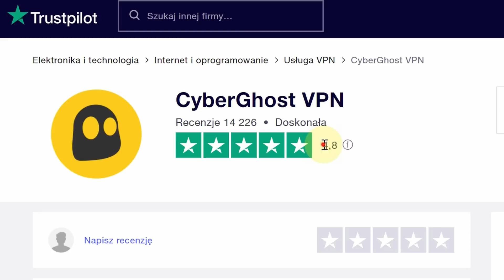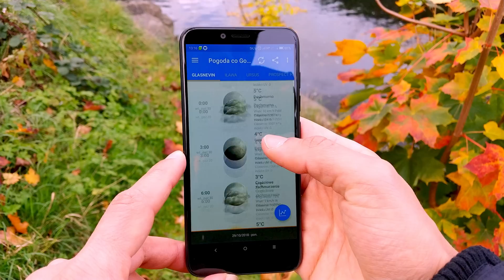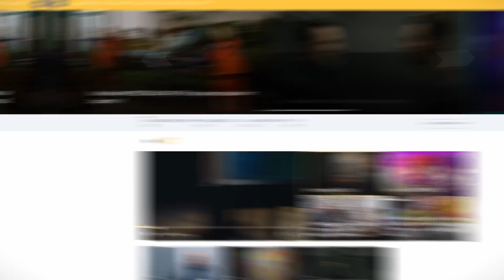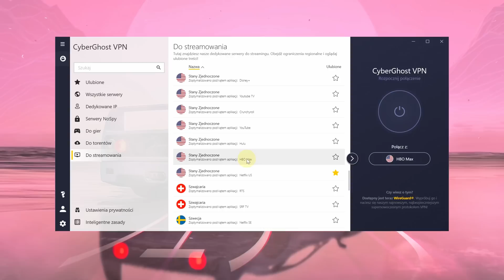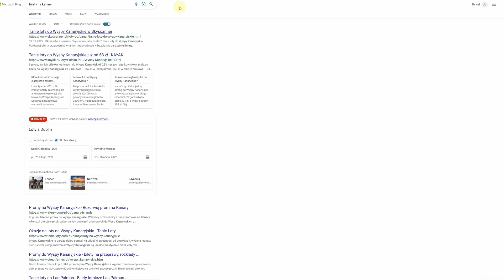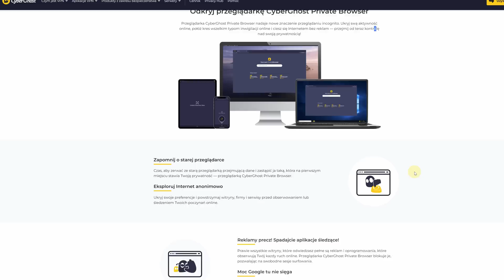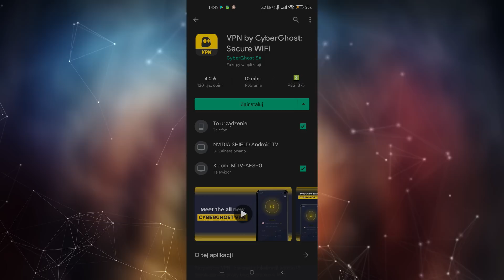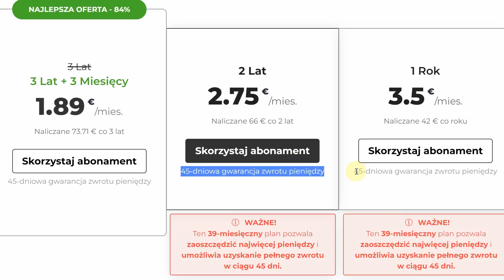Czy powinieneś używać VPN i antywirusa w 2022? 🤨 Jedna aplikacja co robi za obydwa? 🧐 CyberGhost VPN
⇒Zdobądź CyberGhost za jedyne €1.84 miesięcznie 85% taniej!⇐

✎ OPIS Filmu: CyberGhost to światowej klasy usługa VPN która szyfruje i zabezpiecza ruch sieciowy. Jej siedziba znajduje się w Bukareszcie w Rumunii, w której panują przychylne prawa prywatności. Dostawa usługi nie ma obowiązku przechowywania danych tak jak ma to miejsce w wielu innych państwach. Jednak, CyberGhost VPN pozwala Ci nie tylko na zmianę lokalizacji i szyfrowanie połączenia, ale posiada też wbudowany moduł blokujący reklamy, a nawet pełnoprawny antywirus który zabezpieczy Ciebie i całą Twoją rodzinę przed złośliwym oprogramowaniem.

⏱️ Znaczniki czasowe ⏱️
00:00 - Do czego służy VPN
00:33 - Co jeśli nie robisz niczego złego w internecie?
00:56 - Będąc “grzecznym” potrzebny Ci VPN?
01:31 - Który dostawca VPN jest najlepszy?
01:53 - Jak sprawdzić który VPN jest godny uwagi?
02:12 - morele.net, x-kom.pl i shopee na Trustpilot
02:32 - Jak sobie radzi CyberGhost na Trustpilot?
03:07 - Pobieranie torrentów bez VPN może się źle skończyć…
03:17 - Twój dostawca trzyma informacje o odwiedzanych przez Ciebie stronach przez…
03:42 - Dostawcy internetu spowalniają pobieranie i wysyłanie torrentów, bo mogą…
03:55 - Dlaczego warto korzystać z Wi-Fi zamiast z pakietowej transmisji danych?
04:21 - Niebezpieczeństwa związane z korzystaniem z publicznych sieci Wi-Fi
04:31 - Jak wykradną Ci dane, to co zrobisz, komu się poskarżysz?
04:50 - Jeśli korzystasz z Wi-Fi, włącz szyfrowanie!
05:13 - Kto więc powinien korzystać z VPN?
05:49 - Powód 1: Jeśli mieszkasz za granicą, VPN pozwoli Ci oglądać narodową telewizję.
06:13 - Powód 2: Mieszkasz w Polsce, ale chcesz obejrzeć telewizję zagraniczną
06:35 - Powód 3: Netflix w Polsce ma bardzo słaby katalog filmów i seriali…
07:17 - Powód 4: Dostawcy obcinają prędkość połączenia z Netflix, HBO Go, YouTube i innymi żeby “sobie zaoszczędzić” Twoim kosztem.
07:40 - Wynajęcie samochodu, pokoju hotelowego czy zabookowanie lotu z Twojej lokalizacji może być sporo droższe, niż jeśli zrobisz to przez VPN z kraju który ma niższy dochód.
08:07 - DARMOWA wtyczka do dowolnej przeglądarki bez limitów!
08:26 - DARMOWA przeglądarka CyberGhost bez limitów!
08:41 - Na jakich platformach działa CyberGhost VPN?
08:52 - VPN na telewizorze LG (WebOS), Samsung (Tizen), AndroidTV, AmazonFire Stick, Chromecast
09:05 - Ile urządzeń mogę posiadać z jedną subskrypcją CyberGhost VPN?
09:15 - Blokada reklam w przeglądarce
09:58 - Blokada reklam w grach mobilnych
10:08 - Antywirus i cały szereg zabezpieczeń prywatności
10:33 - Czy CyberGhost się opłaca?
10:44 - Czy w razie zmiany zdania, mogę odzyskać pieniądze?
11:05 - Kod promocyjny / obniżona cena

♫ Muzyka
Da Vosk Docta “I'm gonna live forever”